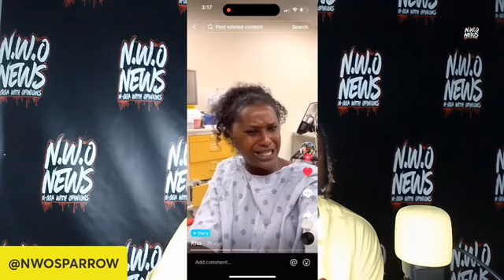Somali woman Roda Bashe hit with brick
A Somali immigrant woman was hit in the face with a brick in Houston, Texas. The incident happened after she refused to give out her number to a man she did not know. She was hospitalized . Somali woman Roda Bashe has a history of instigating conflict with men , that has been documented online.
Follow me for more urban news updates